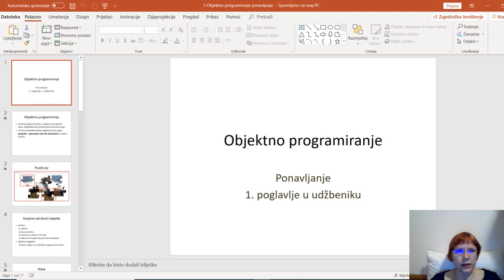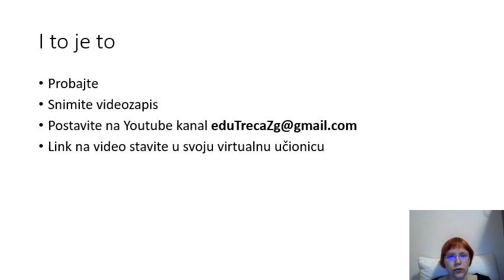Kako od postojeće prezentacije napraviti video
Kratki tutorijal